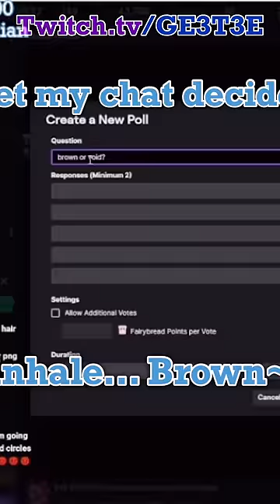MINECRAFT REVEALING MY CHARACTERS EYES! 👁 EYE REVEAL!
✨My name is GE3T3E and welcome to my shorts channel!✨
I WILL ONE DAY RULE THE INTERNET WITH THE FAIRYBREAD ARMY! 🍞🌈

I am a female content creator who plays and streams games like Minecraft, Among Us, Terraria, Roblox, Fnaf and many more game titles! My goal is to do my best at becoming a fun and entertaining person through my artistic PNGtuber (inspired by Jellybean) and my content as a whole.

My offical channel is so go check me out there as well! The videos you see here are all from my tiktok so go follow me their too!

All my links if you dont want to go to them via my card:

Making Hilarious Minecraft Challenge videos and Minecraft PNGtuber commentary videos for fun and entertainment, Hilarious Minecraft clips as a Minecraft Short from Tiktok GE3T3E! This is Minecraft but challenges make Minecraft the funniest videos ever, Minecraft mods, but Water Rises or Minecraft, But Lava Rises, Minecraft but Challenge, my videos are made with Minecraft 1.18 and the new Minecraft update Minecraft 1.19 in 2022! FUNNY AND RANDOM MINECRAFT SHORTS VIDEOS! Minecraft Revealing my Real Voice, Revealing my biggest secret, reading weird sus comments, revealing my Kawaii voice (why are my most popular videos revealing/exposing videos?)